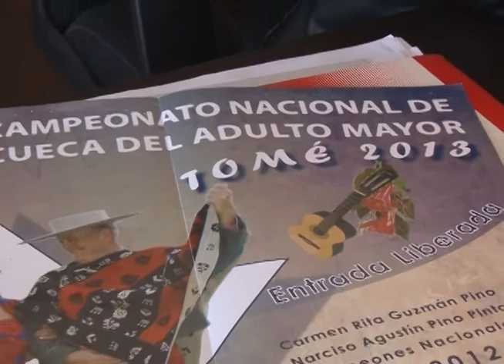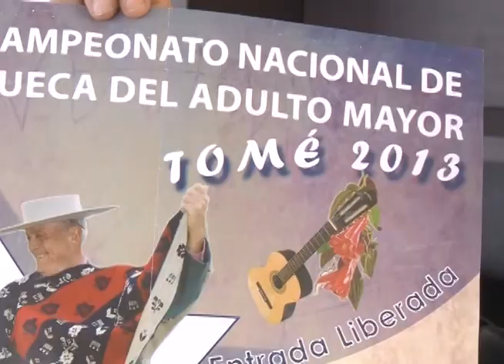VARIADAS ACTIVIDADES PARA LOS ADULTOS MAYORES